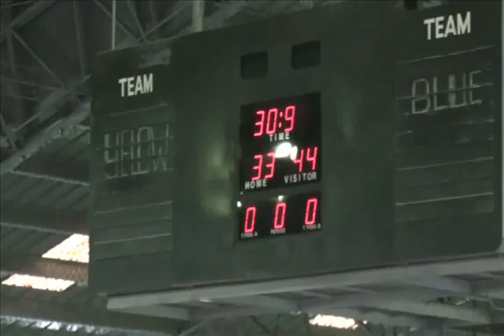USAP Sportsfest 2010 Red VS Yellow 15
Last 1:28 Mins